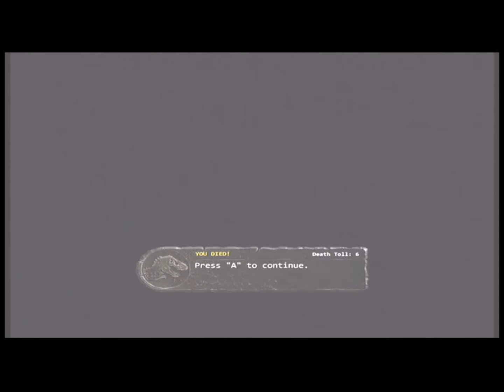Stuck in the tunnels JP 19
The group runs from raptors and gets trapped in the underground tunnels